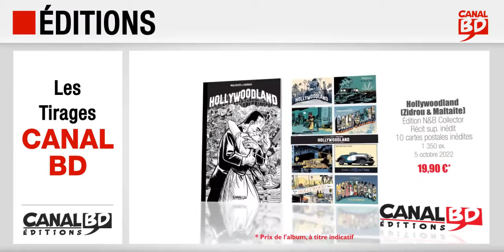Les Tirages et suppléments exclusifs Canal BD d'octobre 2022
Tirages/suppléments exclusifs Canal BD d'octobre 2022 :
- 14/10/2022 : Furieuse (ed. DARGAUD), Édition Collector, Cahier supplémentaire, Couverture originale, 1 200 ex.
- 07/10/2022 : De Cape et de Mots (ed. DARGAUD), Ex libris, 1 500 ex.
- 07/10/2022 : Un Western de Papier (ed. OBLIQUE ART PRODUCTION), Ex libris, 90 ex.
- 05/10/2022 : La Dernière Reine (ed. CASTERMAN), Leporello offert, 3 000 ex.
- 05/10/2022 : Le Clan des Otori T.3 (ed. GALLIMARD BANDE DESSINÉE),Fourreau, 1 500 ex.
- 05/10/2022 : Hollywoodland T.1 (ed. FLUIDE GLACIAL), Édition Collector N&B, 10 cartes postales inédites, récit supplémentaire inédit, 1 350 ex.